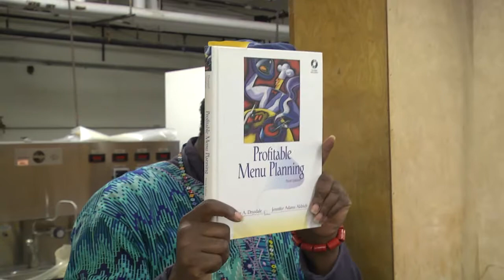Kole Odutola - United Tastes of/in America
Mini Documentary created for my electronic field production class